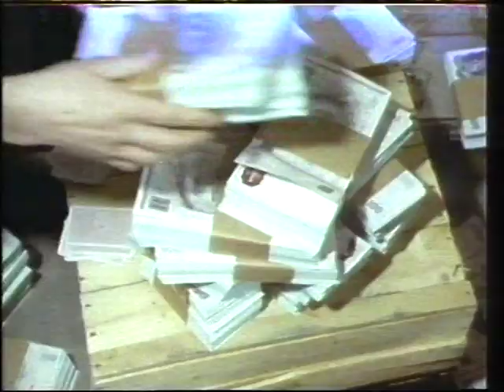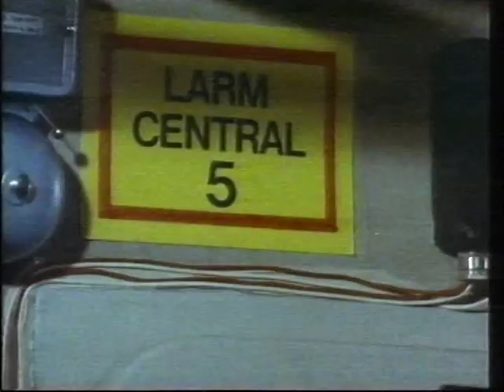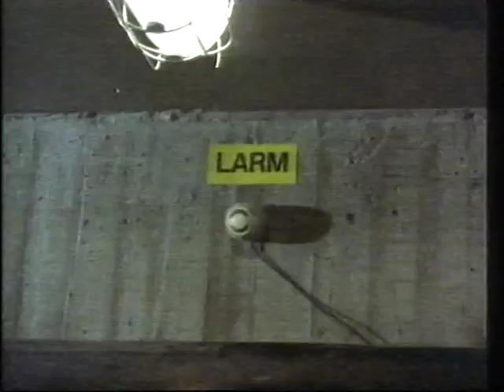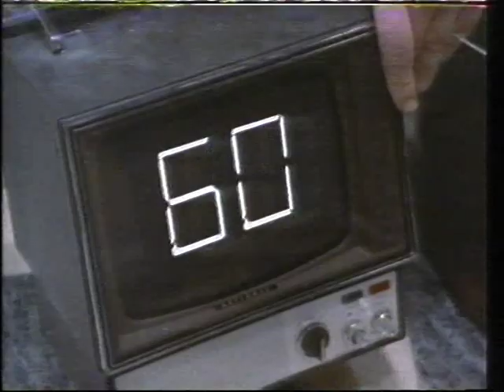Pappas Pojkar, Avsnitt4 1973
Carl Gustaf Lindstedt, Magnus Härenstam, Brasse Brännström
Regi Lasse Hallström. 1973, Avsnitt 4